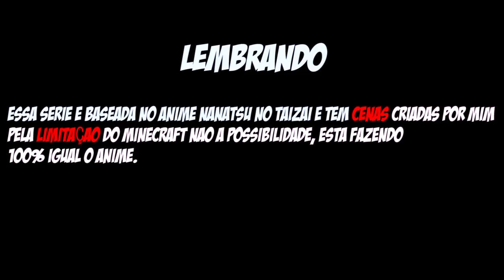Minecraft: IRA DO MELIODAS ! NANATSU NO TAIZAI #9 ‹ Sky ›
Eae bão ? Esses cavaleiros sagrados vão pagar muito caro !  ᕕ( ᐛ )ᕗ